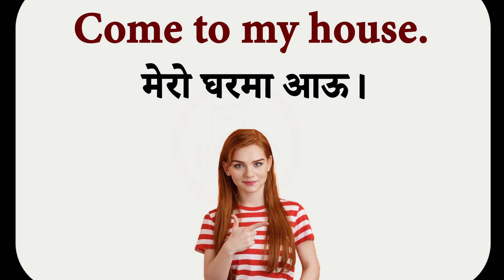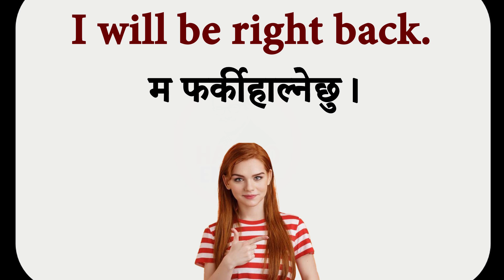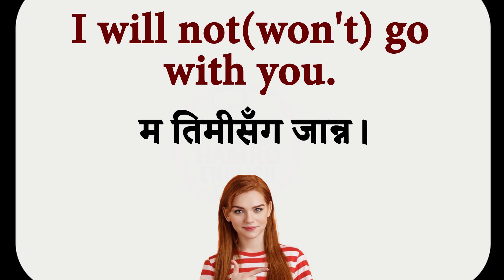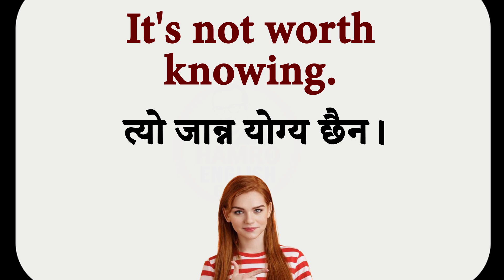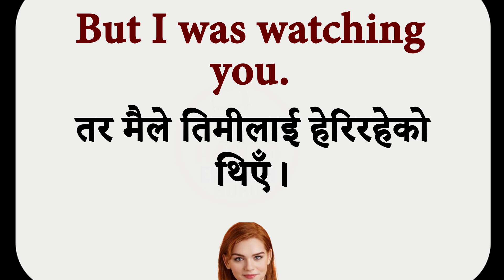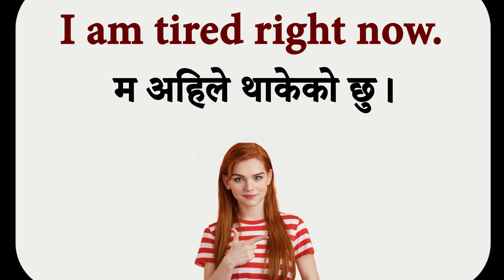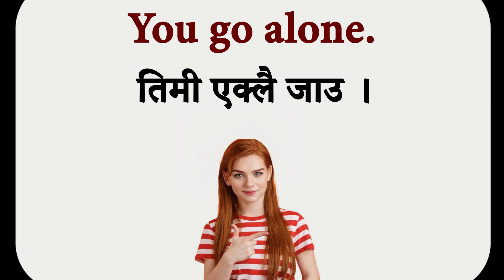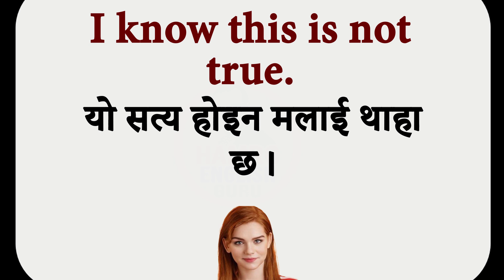बेसिकबाट अङ्ग्रेजी सिक्नुहोस् Daily Use Important Conversation with Nepali Word अंग्रेजी कसरी सिक्ने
अंग्रेजी सिक्ने कक्षा English learning class
English Nepali speaking Class 1 अंग्रेजी नेपाली बोल्ने कक्षा १
English Nepali speaking Day 1 अंग्रेजी नेपाली बोल्ने पहिलो दिन
Daily Spoken English दैनिक बोलिने अंग्रेजी
angreji kasari sikne अंग्रेजी कसरी सिक्ने
Nepali to English translation.नेपाली देखि अंग्रेजी अनुवाद।
Basic English speaking course| Daily Use Conversation Practice with Nepali Meanings Sentences | Easy